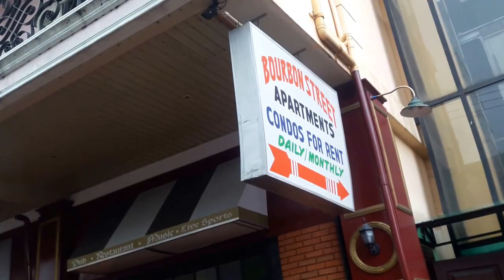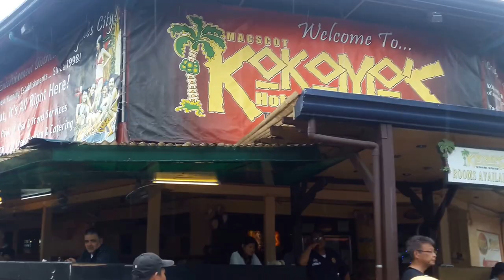Winds Boutique Hotel - The Walk Part II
A second walk from the hotel to walking street this time.